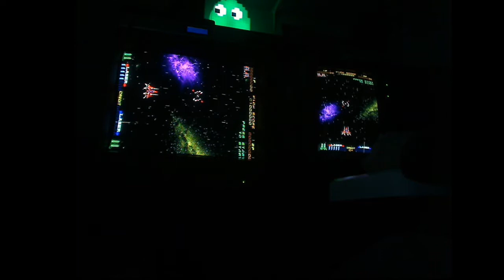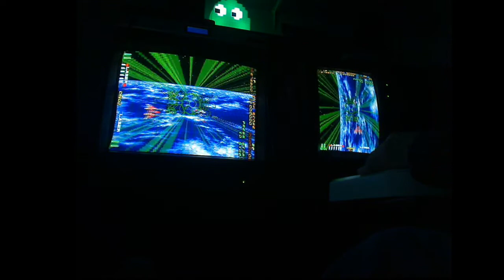14" JVC Hi Resolution monitor S-Video pass through to Sony PVM demo!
Seems to work perfectly fine, surprisingly even when the JVC is turned off! Unfortunately we are dealing with a mono speaker and a clicky joystick!!